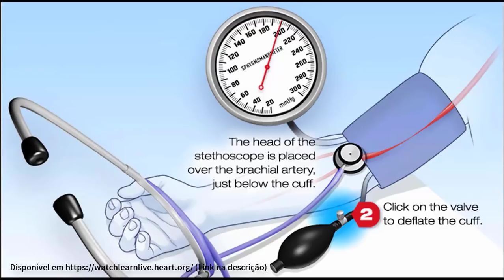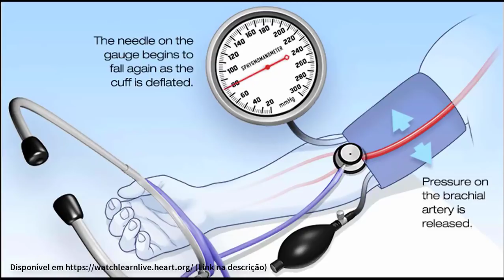COMO AFERIR A PRESSÃO ARTERIAL? [Cardio 08]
●  PODCAST

Conteúdo abordado:
- Características dos vasos sanguíneos
- Pulsação da Pressão Arterial
- Prática de aferição da Pressão Arterial
- Fisiologia dos sons de Korotkoff